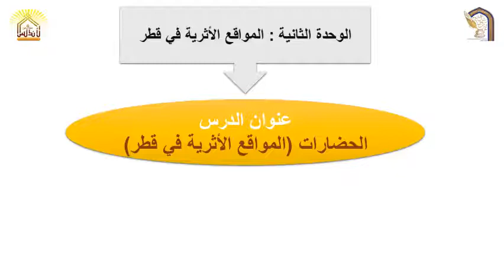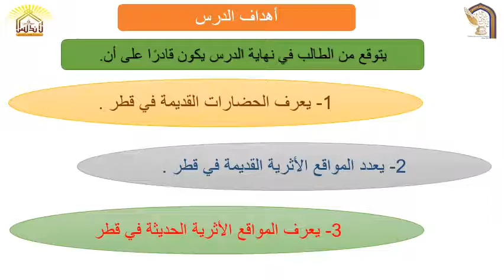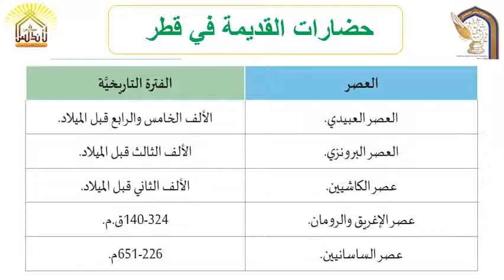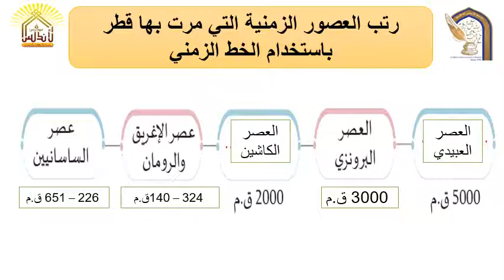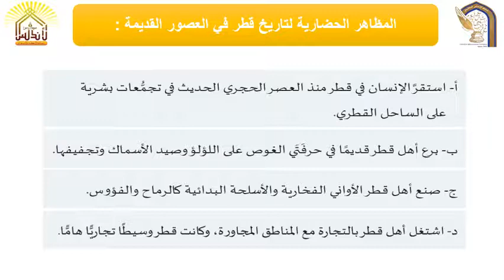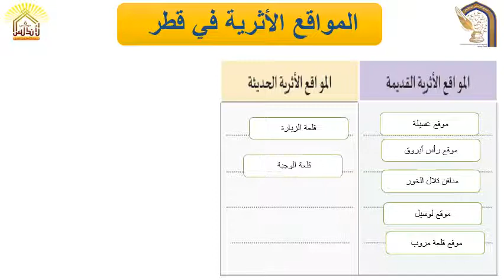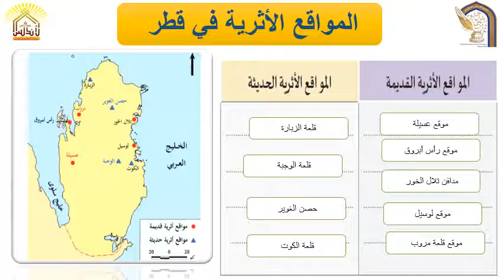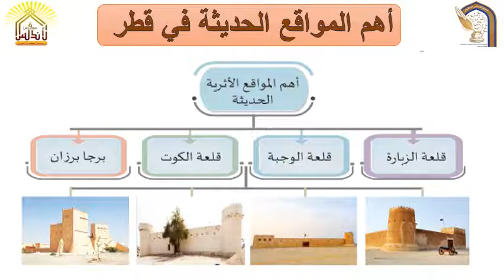الوحدة الثانية الدرس الثاني الحضارات في قطر المواقع الاثرية